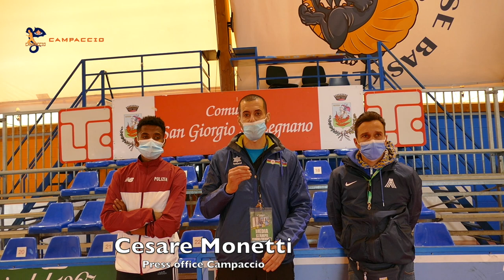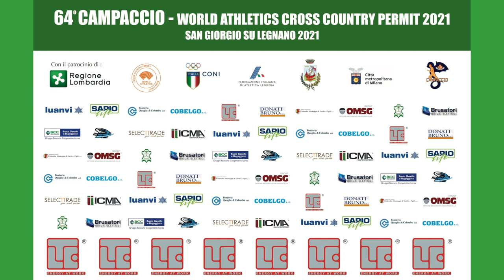Campaccio Cross 2021 Eyob Faniel e il suo allenatore Ruggero Pertile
Intervista all'azzurro Eyob Faniel e al suo allenatore ed ex grande maratoneta Ruggero Pertile